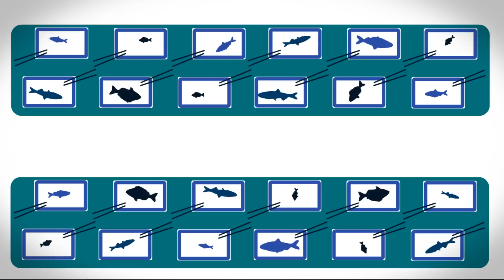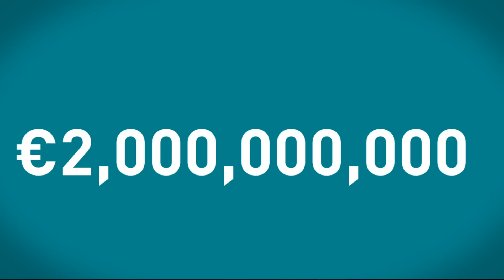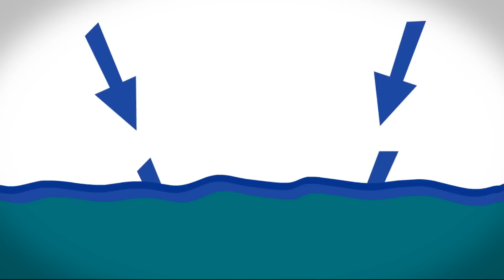SHOCKING: The Story of the Bluefin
Short animation video about one of the most endangered species of our planet: the Bluefin tuna. This video gives you the whole story of the Bluefin, with lots of detailed information and some shocking facts.

Storyboard & Animation: Michael Dilissen & Diederik Jeangout
Audio: LABS Musik/Laurent Aglat
Voice-over: Heather Bain